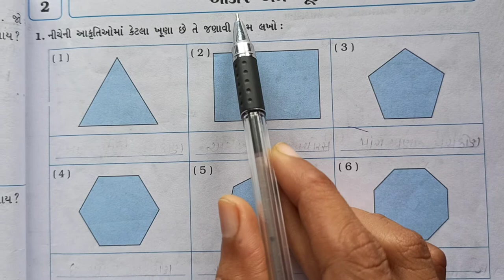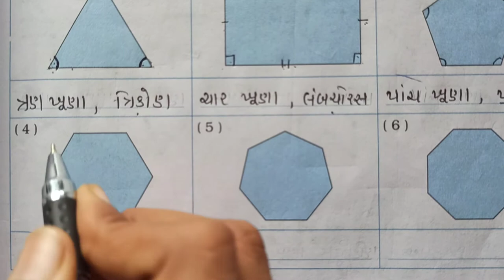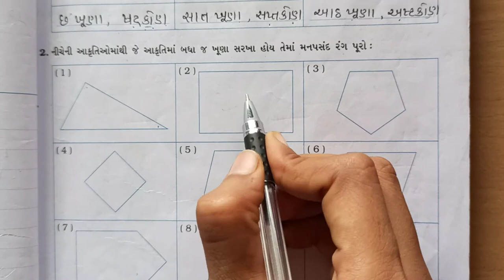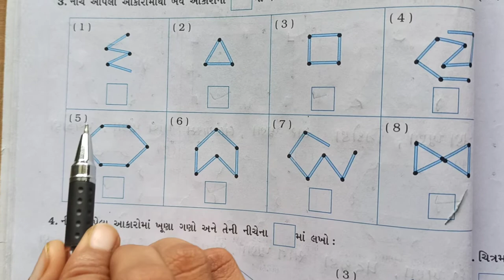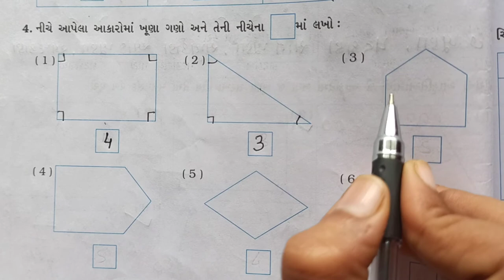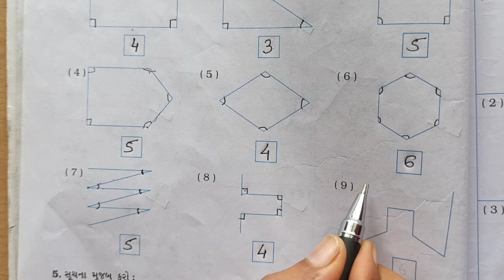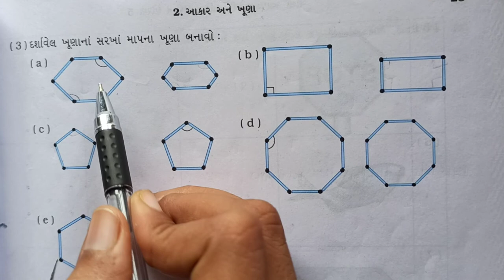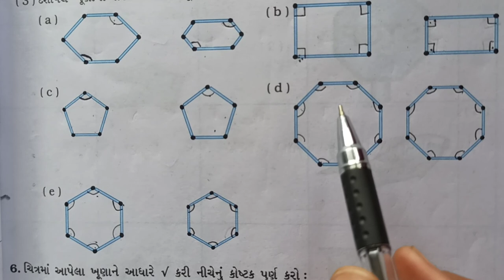STD-5 ગણિત Ch 2 આકાર અને ખૂણા PART-1